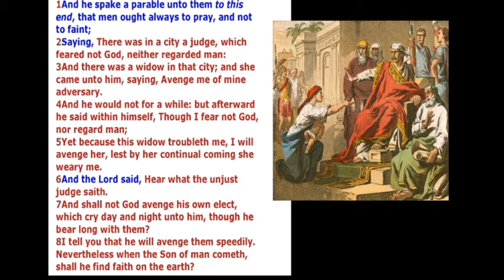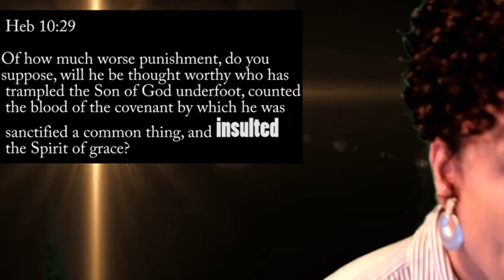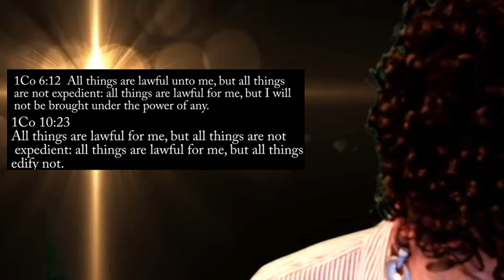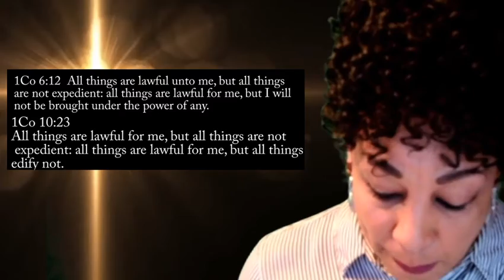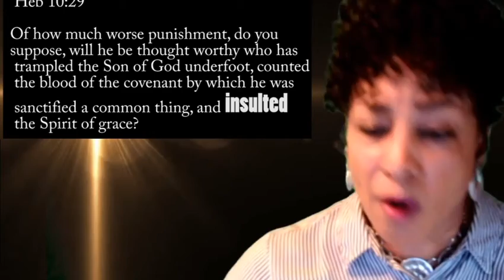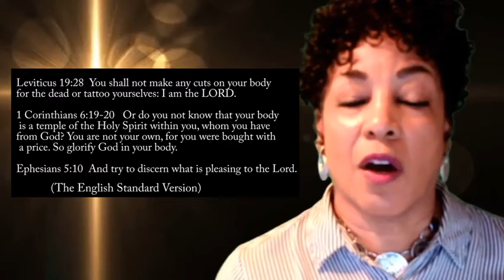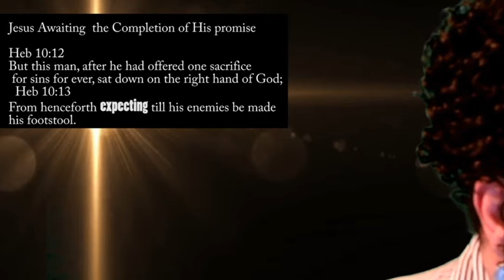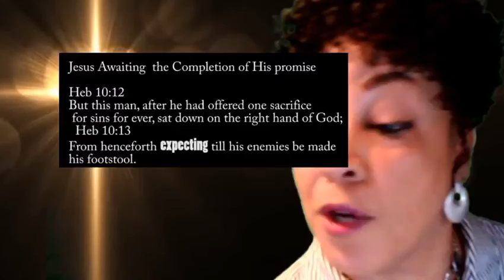Sermon: Unsolved Case Files Song: Praise His Name